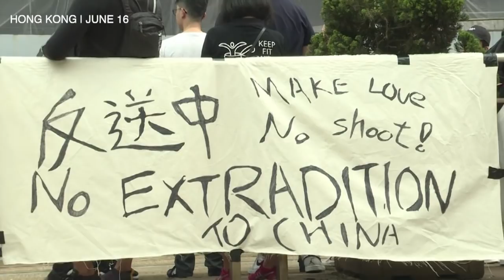Hong Kong marchers out in force again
Tens of thousands of people hit the streets of Hong Kong again on Sunday, June 16, 2019, to continue their protest a proposed extradition law.